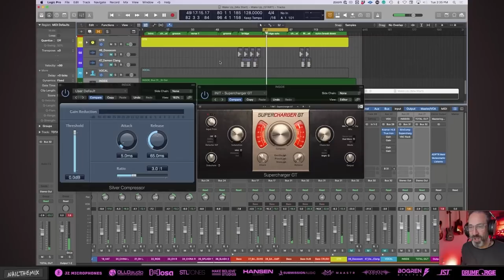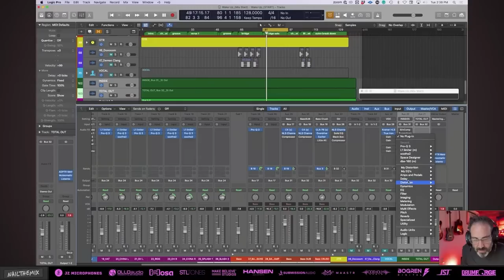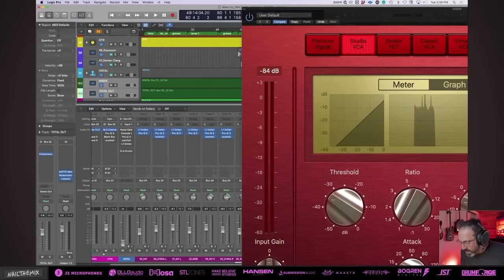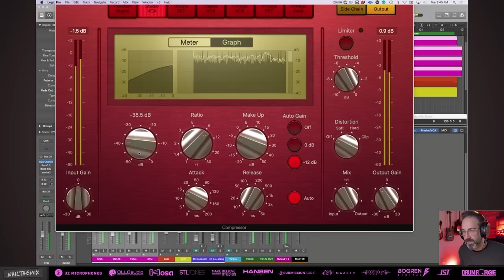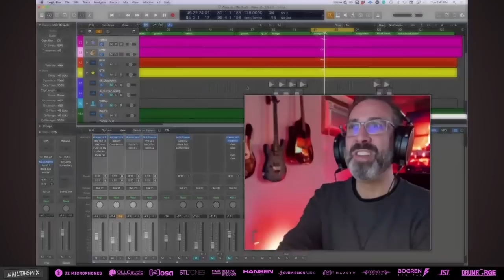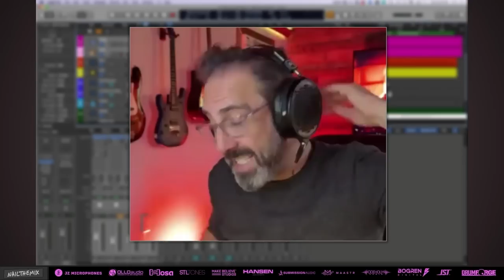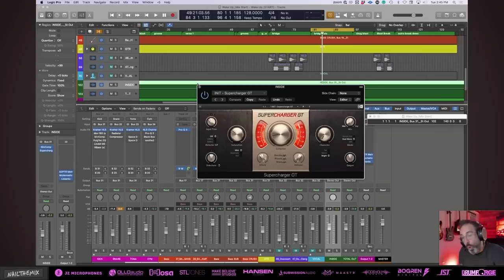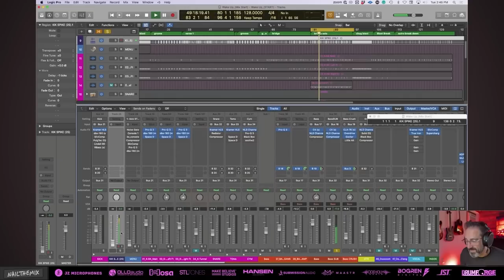What Mix Bus Compression Is Missing…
Get instant access to Suicide Silence multi-tracks and Machine's full mixing session